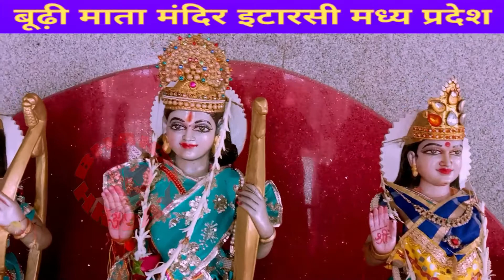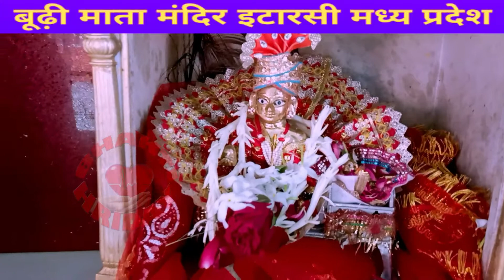बूढ़ी माता मंदिर इटारसी मध्य प्रदेश;Budhi Mata mandir itarsi madhya Pradesh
दूधिया बढ़ हनुमान जी दादा  जी   मंदिर !!धाम!सिवनी मालवा

rahasyamay temple in india
Saloni Manjhi
सलोनी मांझी
Saloni majhii
Budhi Mata mandir itarsi malviya ganj
Chill Shane Devi mandir itarsi
Budhi Mata mandir
Prachin mandir itarsi budhi Mata mandir
कुलदेवी मंदिर इटारसी
Kuldevi mandir itarsi